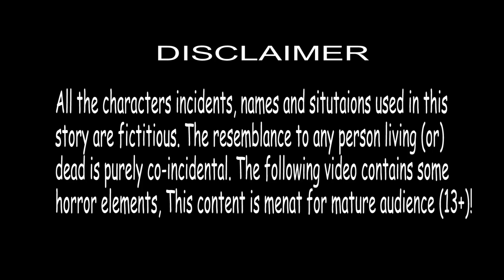பேய் மற்றும் கர்ப்பிணி யானை பாதிக்கப்படுகிறது - Pregnant Elephant Suffer -Tamil Stories - Grandma tv